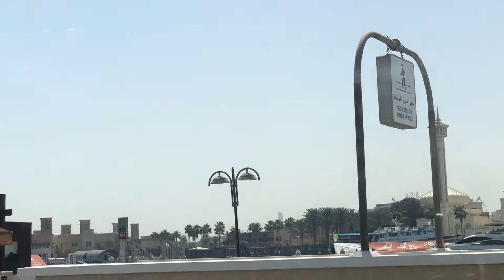Visiting Segmental and Infinity bridge(World Guinness title holder project)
Segmental and Infinity bridge World Guinness title holder project more than 700 different workers in Dubai United Arab Emirates